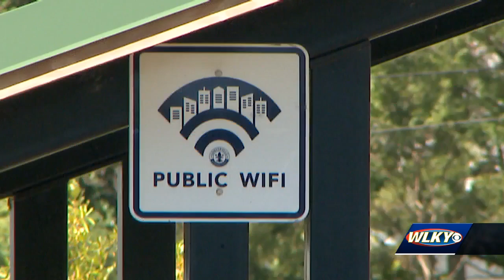Louisville equipping parks with Wi-Fi